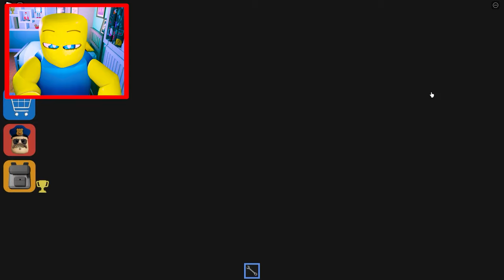BLOCKY vs BARRYS UPGRADED PRISON RUN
I Need to ESCAPE Barrys New Prison Run in Roblox

Skibidi Toilet dop dop yes yes